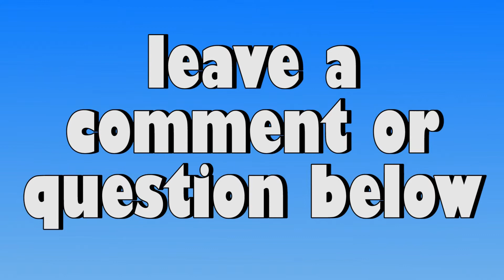Word of the Day: 6 LAMP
Today's Video teaches about the word LAMP.

Hello, my name is Joseph and I am from California. If you want to learn English with an American accent, this is the channel for you.

please come over and check it out when you get a chance.

English Lessons Learn fun ESL America american "United States"  Lezioni di inglese Mësimet në anglisht دروس في الانكليزية  英语课 Pelajaran Bahasa Inggris 英語レッスン  часови по англиски јазик Lekcje angielskiegoУроки английского языка Clases de Inglés Tiếng Anh Bài học İngilizce Dersleri ಇಂಗ್ಲೀಷ್ ಲೆಸನ್ಸ್  Engelse lesse  Mësimet në anglisht  անգլերեն դասեր  İngilis Dərslər  Ingelesa Lessons урокі ангельскай мовы ইংরেজি পাঠ уроци по английски език poduku iz engleskog jezika angličtina lekce engelsktimer Engels Lessen inglise Lessons Ingles aralin englanti Lessons Cours d'anglais ინგლისური ენის გაკვეთილები Englisch Unterricht Μαθήματα Αγγλικών ઇંગલિશ બોધપાઠ  שיעורי אנגלית अंग्रेजी सबक angol leckék Enska Lessons Pelajaran Bahasa Inggris 영어 수업 Aulas de Inglês lecţii de engleză енглеског језика angličtina lekcie angleški Lessons Masomo ya Kiingereza engelska Lektioner ஆங்கிலம் கருத்துக்களம் ఆంగ్ల పాఠాలు บทเรียนภาษาอังกฤษ уроки англійської мови